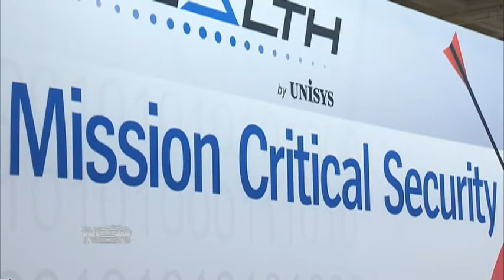Nightly Business Report: Cyber threat report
Josh Lipton examines a new report that shows the impact cyber-attacks can have on customers and companies.